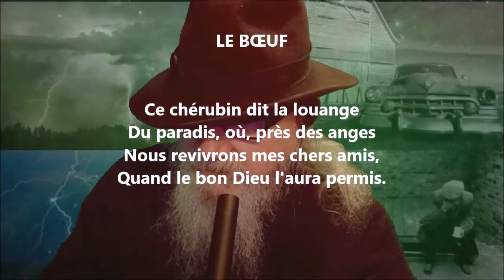Le bœuf - Guillaume Apollinaire lu par Yvon Jean